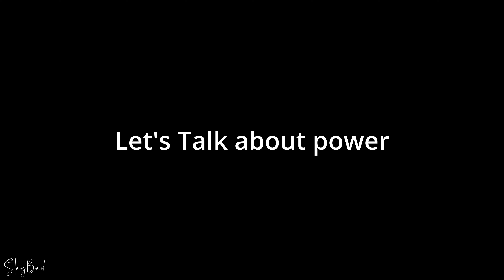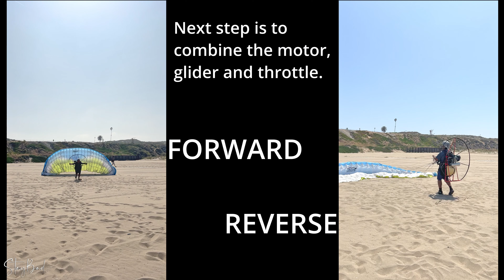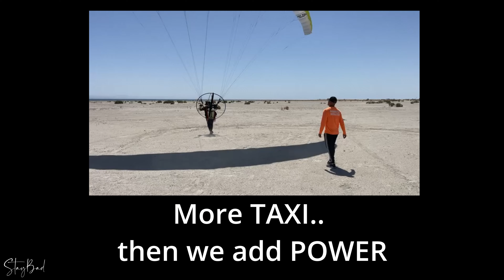PARAMOTOR TRAINING | TIPS AND TRAINING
Here is a quick video of how we do Training at STAYBAD PARAMOTOR, obviously there's a lot more than what you will see in this video, we go over the entire USPPA syllabus and more but I figured it would be fun to share a bit more REAL moments of training and not just little bits on social media! Congrats Pesh that is now flying on his own at home. super proud of him!

Personal : @DANIELOSTAYBAD
Paramotor School : @STAYBADPARAMOTOR

Video Equipment:

Panasomic GH5
Blackmagic 4K
Main Lenses - Lumix12-35mm II F2.8, 12mm II F1.4
Gimbal - Weebill Lab
Mavic Pro 2
GoPro Max
Rode Mic Wireless

Paramotor Set Up:

Sky Engines FLYMECC
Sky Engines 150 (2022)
Niviuk Qubik 21M custom color + logo.
Adventure Team Pilot for Niviuk
Team Pilot For HELIX

Paragliding Setup:

Niviuk Hook 5 p | 24m
Roamer 2
Octagone Reserve

jeep Liberty 2008

If you want to see more videos, subscribe to our channel by clicking the red subscription button and turn on the notification bell, so you won't miss any new uploads that go live every week!